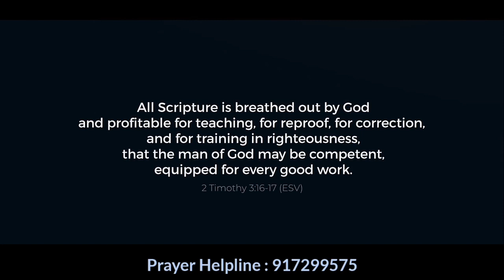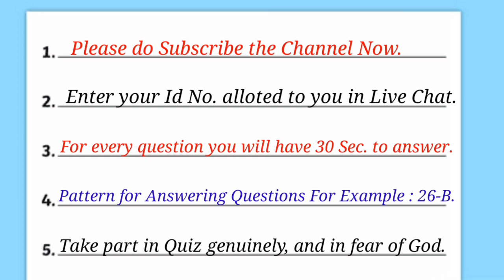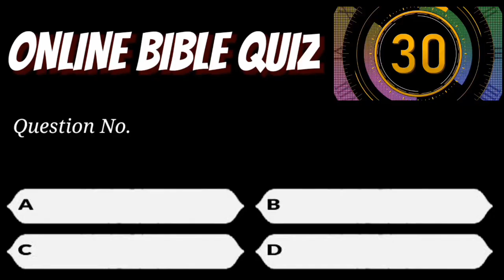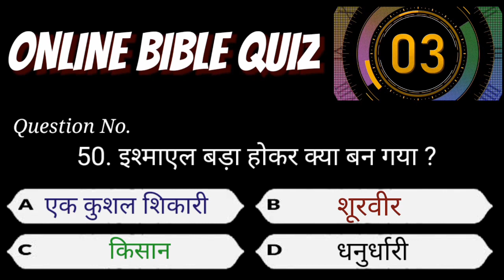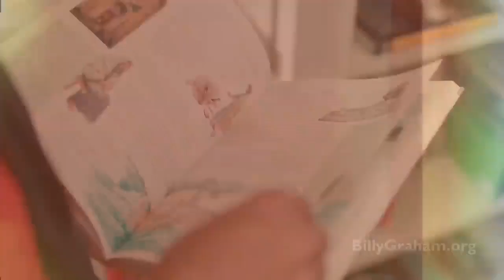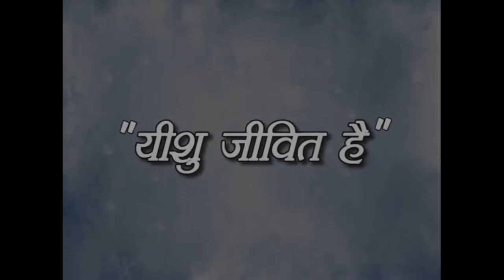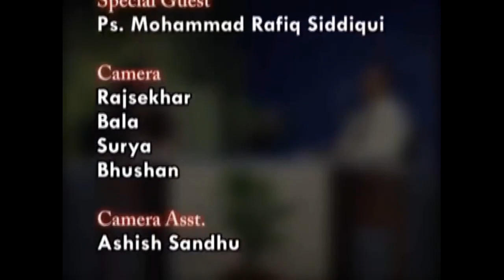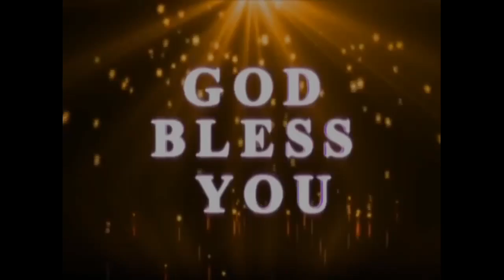ONLINE BIBLE QUIZ CHAPTER 1 TO 25 BOOK OF GENESIS 22ND AUG. 2020 (Saturday)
Psalm 119:130 ►
The unfolding of your words gives light; it gives understanding to the simple.
Our Vision and agenda of Online Bible Quiz is that people should read their Bible
regularly on a daily Basis to grow more and more in the Lord.
God's word brings Wisdom and Understanding gives power to the weak.
Welcome to Assembly of Believers Church Nagpur
Get regular updates of Latest Messages
To Help and Support our Ministry
via Google Pay/PhonePay/PayTM on 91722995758
For Bank Transfer
Account Name : Assembly of Believers Church Nagpur
IFSC Code : BKID0008757
Branch : Mankapur Nagpur
Testimonies Section
1. Rahil Patel
When God stirs a heart, powerful things happen. For Rahil Patel, a Hindu priest, that meant walking away from everything he knew to follow Jesus.
Looking for true peace?

For more spiritual growth content, visit our or connect with the Billy Graham Evangelistic Association

2. Pastor Mohammad Rafiq Siddiqui
This video of Pastor. Mohammad Rafiq Siddiqui and know how he came to know about the true love of God and how he received salvation. Be blessed!!!

Share with your Testimonies & Prayer Request

Regards
Pastor Anup Singh